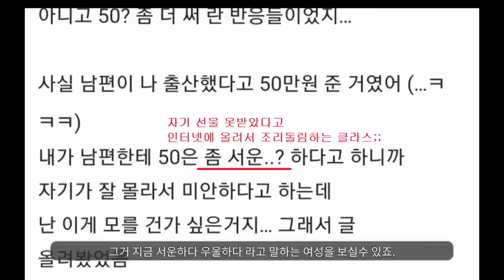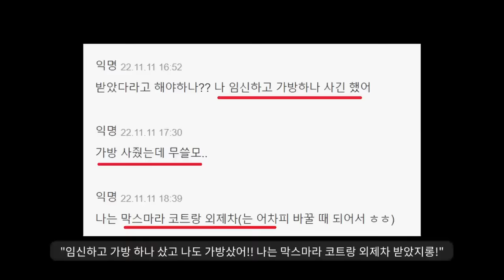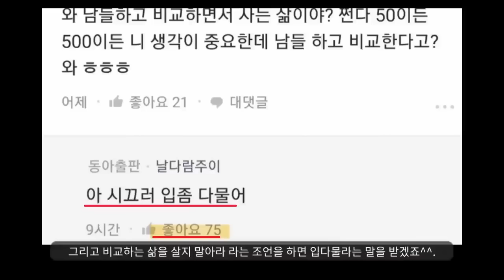하지마..... 진짜로......